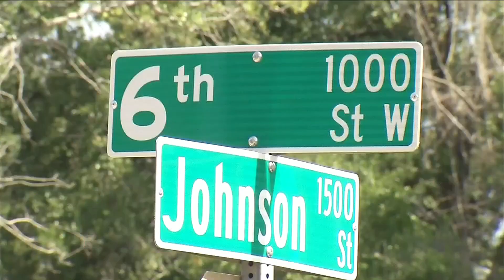Police: Body found, foul play suspected in Jacksonville apartment fire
VIDEO: Officers with the Jacksonville Sheriff’s Office said foul play is suspected after a woman’s body was found following a fire at an abandoned apartment complex on West 6th Street.